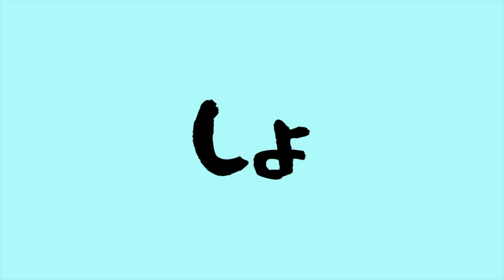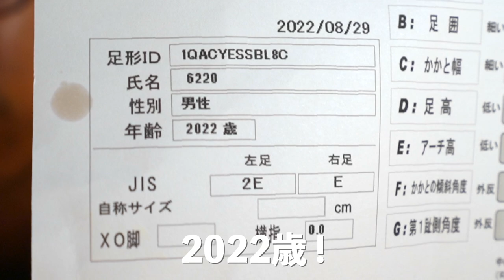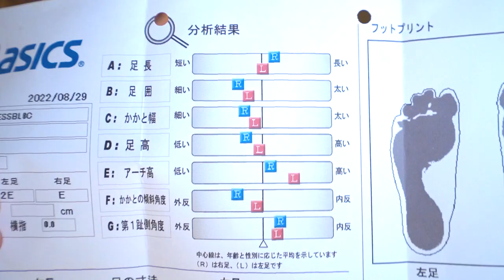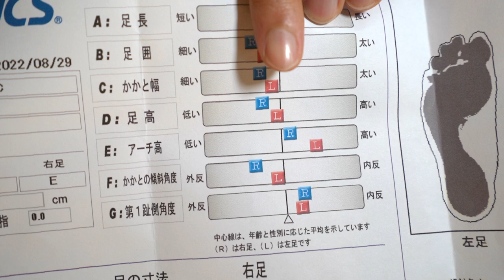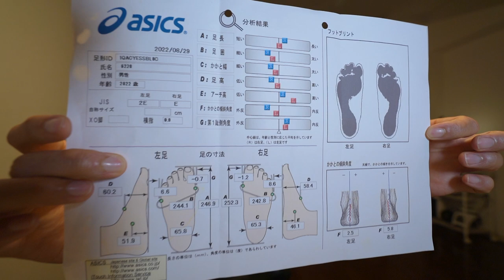自分の足を測りながら買ったこだわりの革靴を紹介します